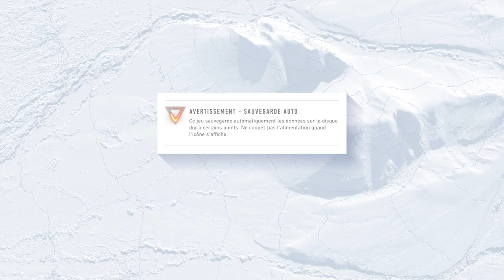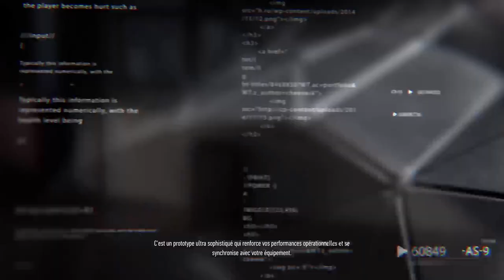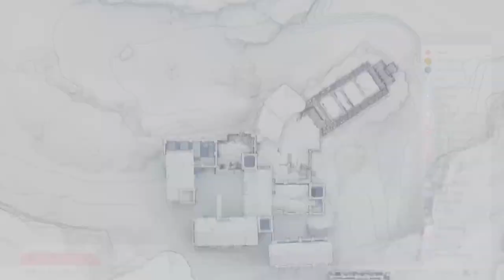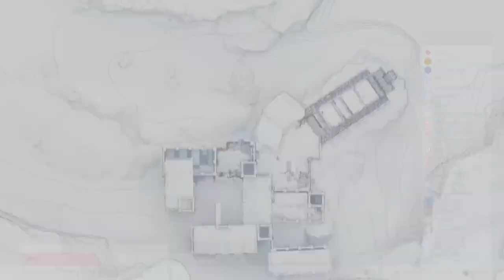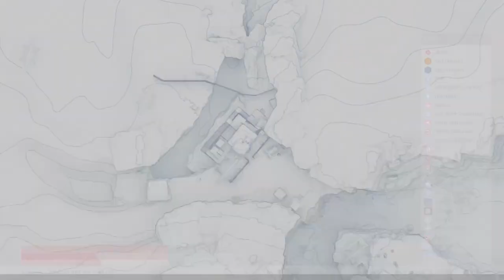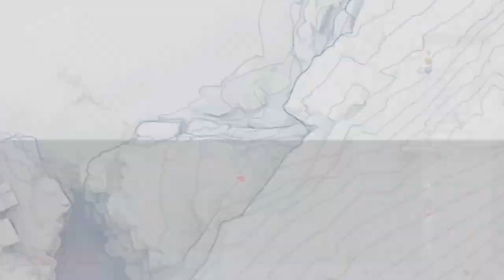🔥 Sniper Contracts / Chap.1 🕶️ Gameplay Ps5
Gameplay Ps5

Sniper Ghost Warrior Contracts is a tactical shooter stealth video game developed and published by CI Games. It is the fifth entry of the Sniper: Ghost Warrior series and is the sequel to Sniper Ghost Warrior 3. The game was released worldwide on 22 November 2019 for Microsoft Windows, PlayStation 4 and Xbox One. It received fairly positive reviews from critics, with some reviewers calling it an improvement over its predecessors. A sequel, titled Sniper Ghost Warrior Contracts 2, was released on 4 June 2021.